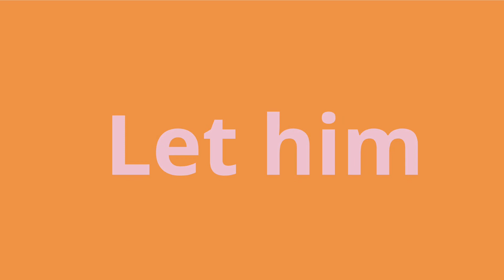Orange pink color combination